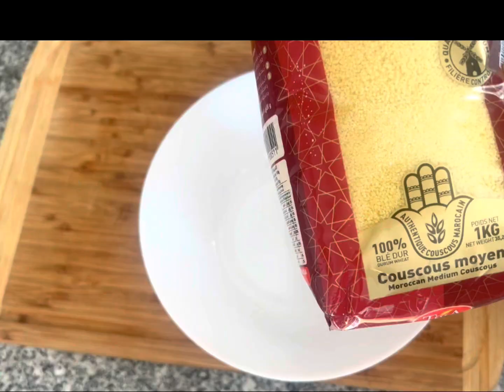Moroccan couscous step by step easy delicious with 7 vegetables طريقة الكسكس المغربي للمبتدئات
2 lb goat 🥩 meat
 1 pound couscous
2 onions 🧅 🧅
1 tomato🍅

2 carrots 🥕 🥕
 Half pound  fava  beans
Half pound yellow  peas
1 lb pumpkin 🎃
2 squadh zucchini
2 sweet potatoes 🍠
1 turnip

2 teaspoons ginger
2 teaspoons turmeric
2 teaspoons salt
1/2  half teaspoon white pepper
1 tablespoon ghee
1 tablespoon olive oil
2.5 cups water